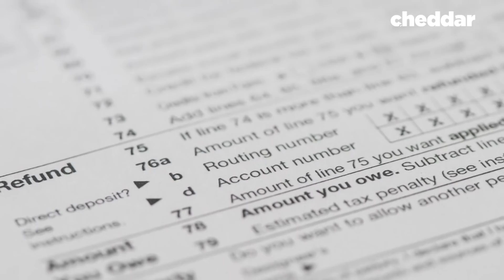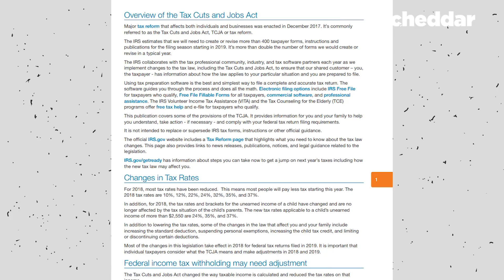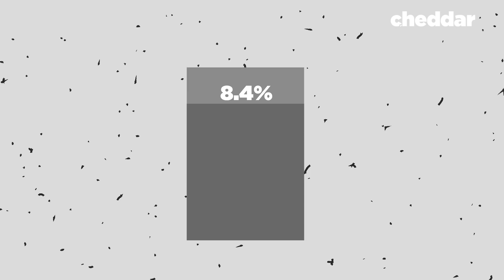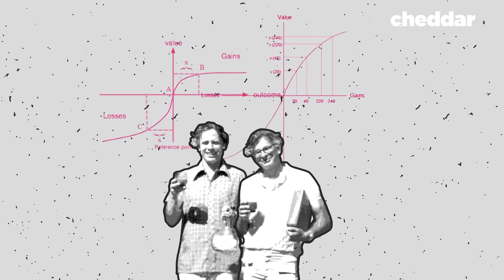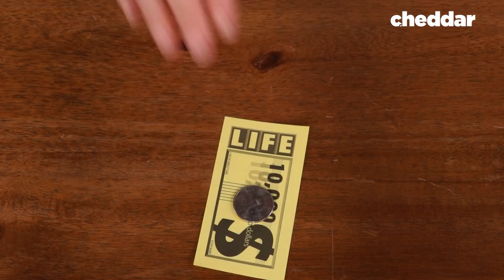The Psychology Of Tax Refunds Is Costing Us - Cheddar Sidebar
The Tax Cuts and Jobs Act lowered the average American household's 2018 federal tax obligation by $1,600, meaning families will get more in each paycheck, but will receive a smaller refund. Why do we notice the smaller refund more instead of a higher paycheck? Cheddar investigates...